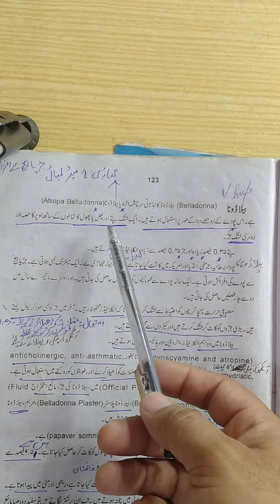Category B pharmacy assistant lecture no 6/Belladonna /Opium/Nux Vomica/کیٹگری بی لیکچر نمبر 6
صحت سے متعلق مفید معلومات جاننے کے لیے اس چینل کو سبسکرائب لازمی کریں شکریہ